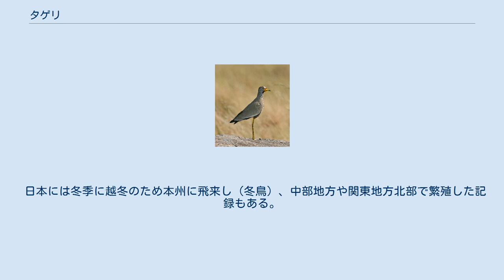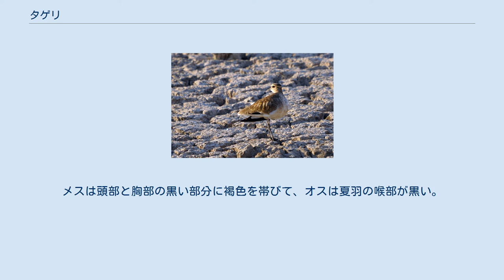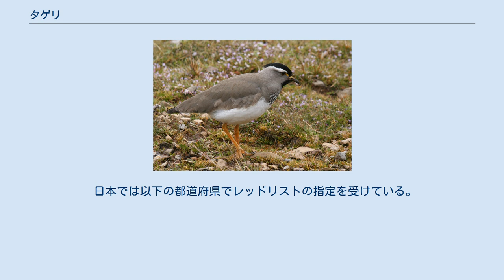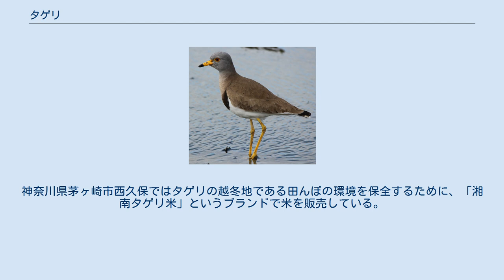タゲリ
タゲリ（田鳧、田計里、学名：Vanellus vanellus）は、チドリ目チドリ科タゲリ属に分類される鳥類の一種。
タゲリ属の模式種。
 タゲリの分布域 繁殖地 周年生息地 越冬地 夏季にユーラシア大陸の中緯度の広範囲の地域で繁殖し、冬季はアフリカ大陸北部やユーラシア大陸南部等で越冬する。
2011年3月27日にモンゴル国から飛来したカラーフラッグの足環（2008年7月31日に装着されたもの）が取り付けられた個体が、日本の石川県加賀市の柴山潟で確認された。
 日本には冬季に越冬のため本州に飛来し（冬鳥）、中部地方や関東地方北部で繁殖した記録もある。
北海道と東北地方北部では旅鳥。
 全長が32 cm、翼開長が約72 cm。
同属のケリよりもひとまわり小さい。
背面は光沢のある暗緑色、腹面は白い羽毛で覆われる。
足は赤黒い。
 頭部には黒い冠羽が発達する。
頸部には黒い首輪状の斑紋が入る。
雌雄ほぼ同色。
メスは頭部と胸部の黒い部分に褐色を帯びて、オスは夏羽の喉部が黒い。
 河川、湿地、干潟、水田等に生息する。
冬季は小規模な群れを形成し生活する。
見通しのよい開けた場所におり、警戒心が強い。
 食性は動物食で、昆虫類、節足動物、ミミズ等を食べる。
足で地面をたたいたり揺するようにして、ミミズなどを地表におびき出して捕食することがある。
繁殖期にはペア毎に縄張りを形成するが、緩く集団営巣することもある。
地面に窪みを掘り枯草を敷いた巣に、3-7月に1回に4個の卵を産む。
主にメスが抱卵し、抱卵期間は25-34日。
雛は生後29-42日程で飛翔できるようになり独立する。
 「ミュー　ミュー」とネコのような声で鳴く。
この鳴き声から、英語で「Pee Wee」という別名がある。
飛び立つ時に鳴くことが多い。
フワフワとした飛び方をする。
 卵も含めて食用とされる。
ベルギーやオランダでは、古くから本種の卵を食用としていたが、近年、種の保護のため採取が禁止された。
 個体数は減少傾向にあり国際自然保護連合（IUCN）により、2004年からレッドリストの軽度懸念（LC）の指定を受けている。
神奈川県茅ヶ崎市西久保ではタゲリの越冬地である田んぼの環境を保全するために、「湘南タゲリ米」というブランドで米を販売している。
 タゲリ属（Vanellus Brisson, 1760）は、チドリ目チドリ科の1属。
以下の24種に分類されている。
日本にはタゲリとケリの2種が分布する。
タゲリに形態が似た種は、ナンベイタゲリ（Vanellus chilensis、英名：Southern Lapwing）である。
国際自然保護連合（IUCN）により、多くの種が軽度懸念（LC）の指定を受けている